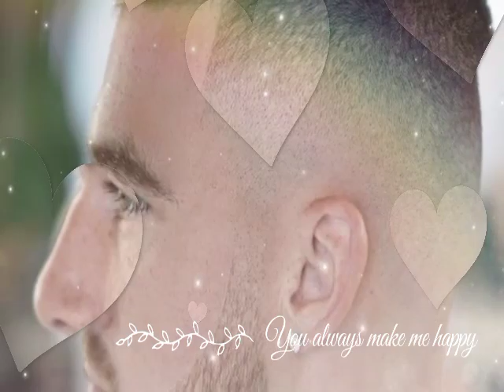Travis Kelce BLAST OFFICIALS FOR FINE Placed ON Patrick Mahomes AND Andy Reid AND CALLS THEM AWEFUL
Star quarterback Patrick Mahomes and head coach Andy Reid have been slapped with hefty fines by the NFL, raising eyebrows across the league and leaving fans questioning the impact on their upcoming game.
The fines, totaling $150,000, were a result of their public criticism of game officials following a heartbreaking Week 14 loss to the Buffalo Bills. The air around the Chiefs' camp is thick with frustration, and Mahomes, known for his cool demeanor on the field, was visibly irate after a game-changing call in the dying minutes of the Bills matchup. The officials flagged wide receiver Kadarius Toney for an offensive offside, wiping away a potential game-winning touchdown late in the fourth quarter. Mahomes, held back by teammates as he shouted towards an official, epitomized the frustration that reverberated through the entire Chiefs' roster.
Echoes of Mahomes' discontent lingered even after the game, as he engaged in a heated exchange with Bills quarterback Josh Allen about the contentious call. In a rare display of frustration, Mahomes expressed his dismay to reporters, highlighting the impact of such decisions on the essence of the game. "It’s tough to swallow. Not only from me and football in general, to take away greatness like that, for a guy like Travis Kel-see to make a play like that, you want to see the guys on the field decide the game. They’re human. They make mistakes. But every week, we’re talking about something," Mahomes exclaimed.
The quarterback's frustration extended beyond the immediate aftermath of the game, evolving into a broader critique of the officiating in the NFL. Mahomes, known for his sportsmanship, emphasized the desire for the players on the field to determine the game's outcome rather than contentious officiating decisions dominating post-game discussions.  "It's the call. Just in that moment. Not for myself. To have a flag change the outcome of the game. I've never had offensive offsides called. If it does, they warn you. There wasn't a warning the entire game. And then you make a call like that in the final minute? Another game, we're talking about the refs. It's not what we want for the NFL. It's not what we want for football," Mahomes passionately declared. Reid, equally incensed by the officiating, voiced his discontent regarding the lack of a warning regarding Toney's foot placement